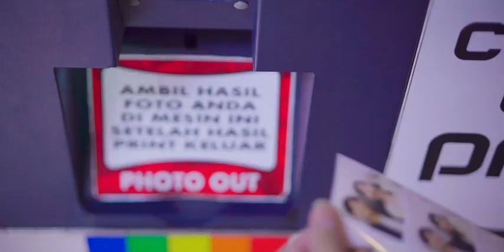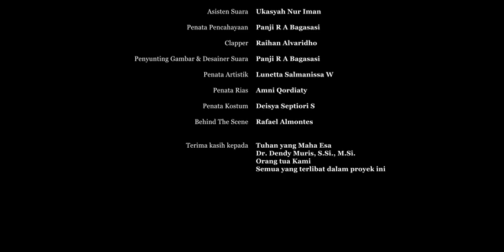Panji Bagas - Diri